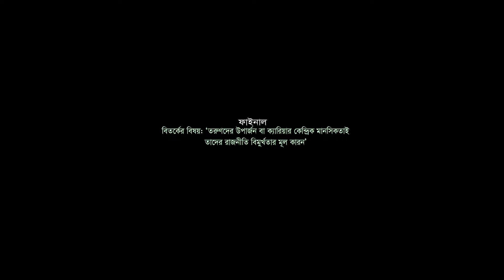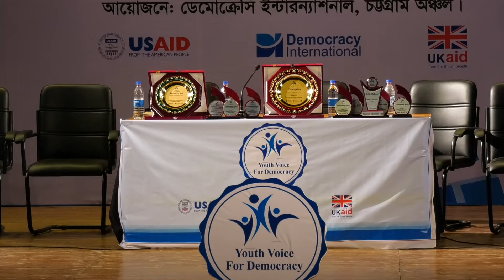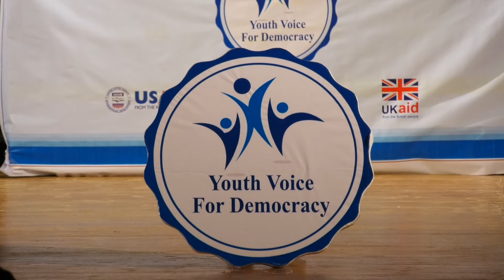"Youth Voice for Democracy" Debate competition 2019. Organized by DI Chattogram region_Final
Chattogram Region, 28 April: Democracy International Chattogram Region has organized a two days long "Youth Voice for Democracy Debate Competition." Today on the final day of the competition, 4 teams participated in Semi Final and Final round and they are: DI Alumni Fellow team and Debate Societies of Chattogram University (CU), Premier University and Chattogram University of Science and Technology (CUET). The Champion award goes to CUET Debating Society team and the Runner up team is Premier University Debate team. DI Alumni Fellows of AL, BNP and JP participated in the competition as well. Today's competition was held under Fellowship Program under SPL Project, funded by USAID and UKaid.